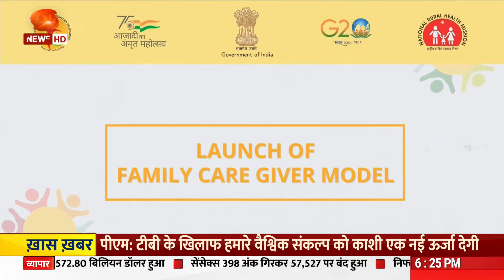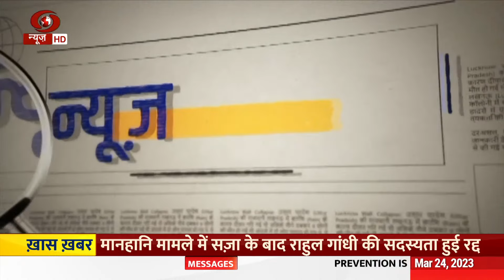न्यूज़ लेंस | विश्व टीबी दिवस पर विशेष रिपोर्ट